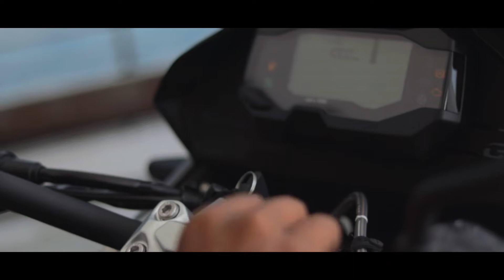Kerala's 1st BMW 310GS BSVI | Delivery Video | Cinematic | 2020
The all new BMW 310GS BSVI DELIVERY VIDEO.
Proud Owner : Sreeram
BMW MOTORRAD, KOCHI.